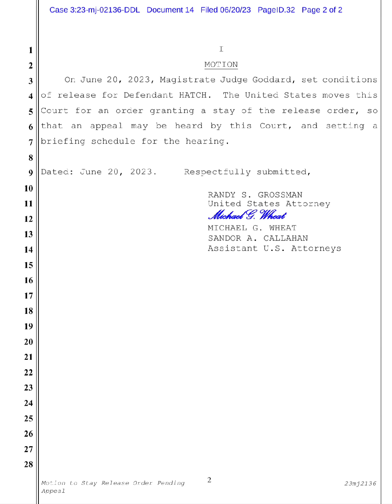Terrance Gangsta Williams reacts to the Government trying to stop Boosie from getting out